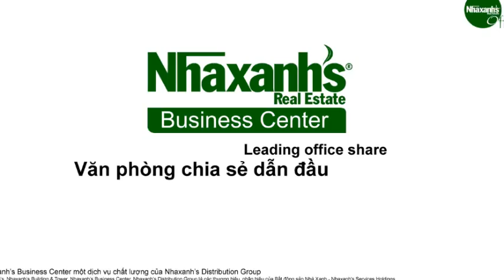Cho thuê văn phòng ảo tại khu vực đường D2